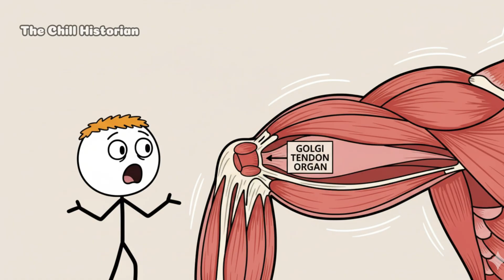8 Hidden Superpowers of the Human Body That Activate Under Stress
00:01 The Strength of Desperation
01:22 Time Distortion Reflex
02:37 The Blood-Doping Mechanism
03:43 Pain Shutdown Protocol
05:05 Tunnel Vision Mode
06:13 The “Freeze” Response
07:22 The Superhuman Hearing Effect
08:29 The Hidden Immortality Switch

Description (SEO-Optimized):
Your body is capable of extraordinary things — but most of these powers only reveal themselves under extreme stress. From mothers lifting cars to soldiers slowing down time, this video explores eight mysterious survival abilities hidden inside every human. Discover how your body can switch off pain, distort time, release extra blood oxygen, and even enter suspended animation — all without your conscious control.

Learn the science behind “hysterical strength,” tunnel vision, time dilation, and the freeze response — the biological secrets that turn ordinary humans into temporary superhumans when everything’s on the line.

If you’ve ever wondered what your body can really do when pushed to its limits… this countdown will make you look at stress in a whole new way.